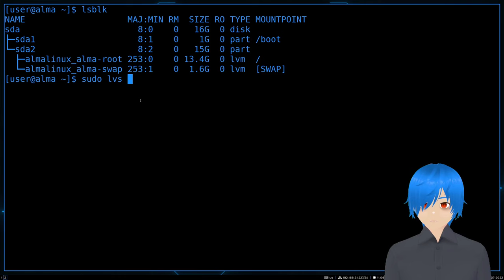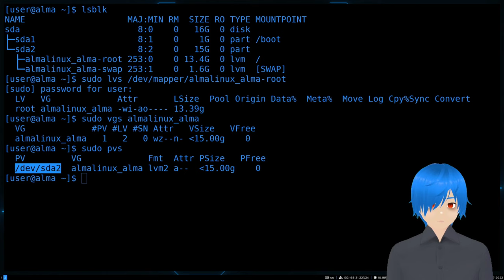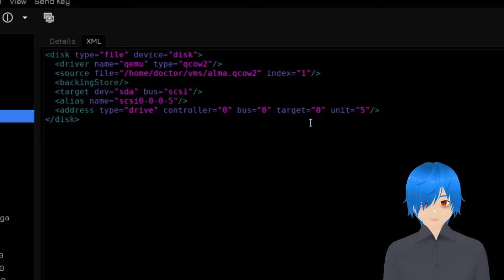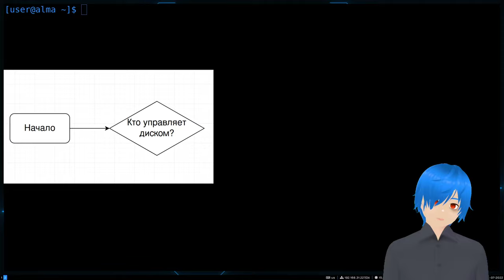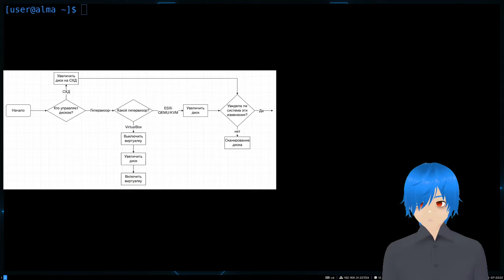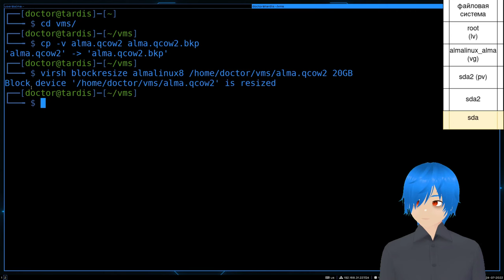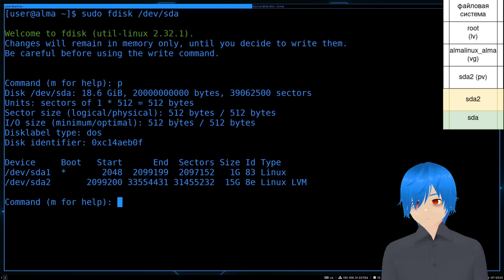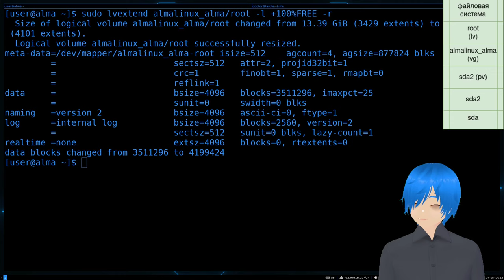Расширение диска на виртуальной машине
00:00 Вступление
00:25 Разведка
00:54 Какую файловую систему нужно увеличить?
02:34 Где находится файловая система?
07:36 Про таблицу разделов DOS
10:21 Кто управляет диском?
12:16 Разработка
15:02 Какие риски?
16:25 Реализация
21:28 Итоги